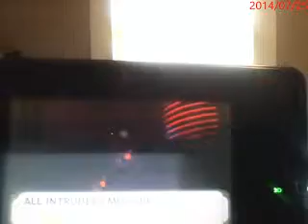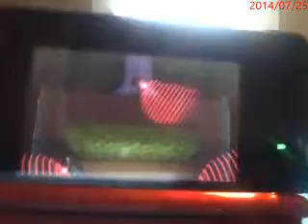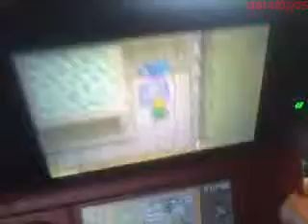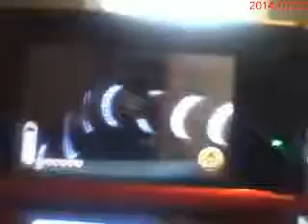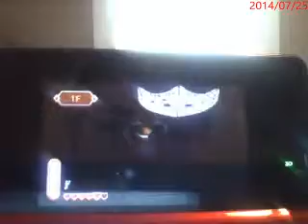LOZ: A Link Between Worlds episode 10: The Dark Palace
Sorry it took so long had some problems with some copyright notices. Also this dungeon is starting to feel like OOT's Water Temple!